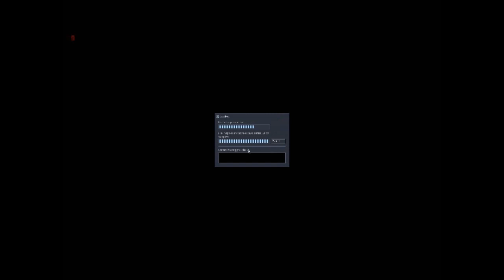Let's Play! Sven Co-op Escape 1 Episode 1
Messing around one night a few months ago. Unfortunately for whatever reason my microphone didn't record, and I really didn't feel like adding awkward post commentary! Also, video has weird borders, so will the next one because I've already rendered it the same way, and it takes far too long to render it again. So, enjoy!